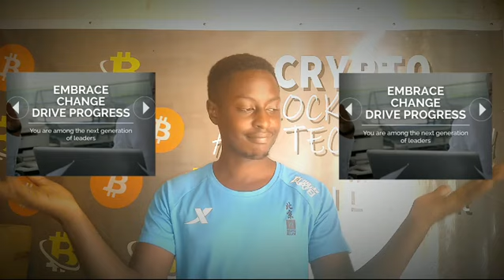Onecoin was never a currency. We are simply creating leaders. Ruja Ignatova fooled everyone